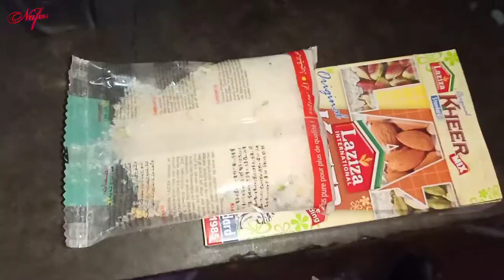Raan Roast Recipe | AAJ Bahut Maza Aaya | VLOG | Nafees Life Beauty